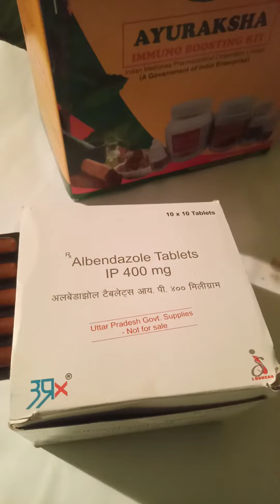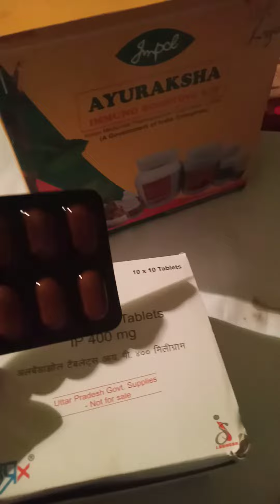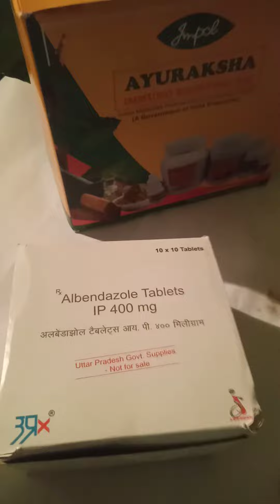Albendazole 400 mg Tablet in Hindi की जानकारी, लाभ, फायदे, उपयोग ... पेट के कीड़े में लाभ करी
Albendazole Tablet ip 400 mg Uses in Hindi

Albendazole dose for Child in Hindi

Albendazole oral Suspension ip in Hindi

Albendazole Ivermectin tablets Uses in Hindi

Albendazole tablet uses

Albendazole tablet dose for adults
अल्बेंडाजोल इन प्रेगनेंसी in Hindi

एल्बेंडाजोल टेबलेट कैसे खाये

एल्बेंडाजोल टेबलेट आईपी 400 एमजी

एल्बेंडाजोल सिरप फॉर चाइल्ड

एल्बेंडाजोल की गोली price

Alb 400 Tablet uses

Albendazole dose for child

Albendazole tablet for adults